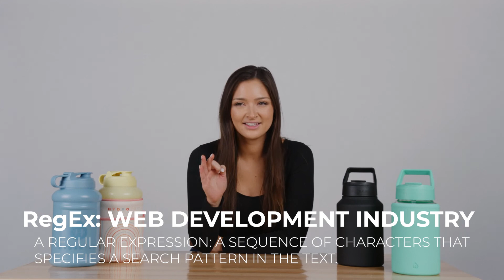How Well Do We Know Our Coworker's Jobs?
In this video we will see how well we know terms from our coworker's jobs. Also, Ben fills us in on what he does for HydroJug. Did you know any of the terms?